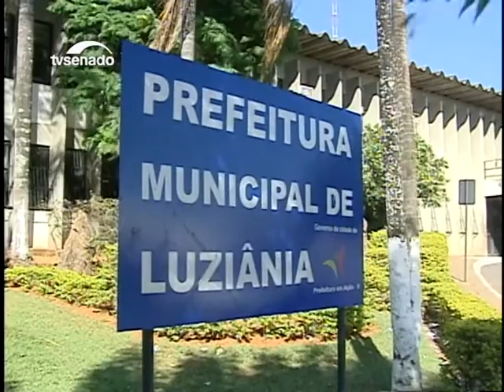Município Brasil mostra os benefícios do Simples Nacional no sul do Brasil - Bloco 2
O Senado aprovou novas regras para o Simples Nacional. O Município Brasil foi até o sul do Brasil e mostra como as mudanças devem beneficiar novos setores, como o de microcervejarias. O programa também trata dos legados de grandes eventos esportivos para o país.